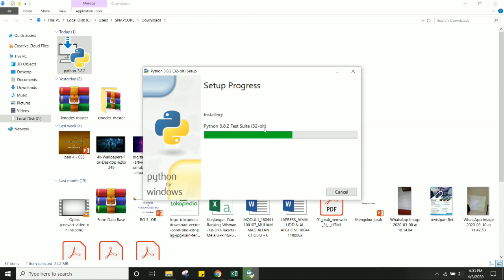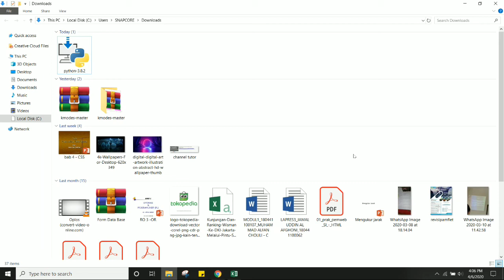CARA INSTALL PAKET PYTHON UNTUK PYCHARM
Assalamu’alaikum Wr.Wb
Dalam video tutorial ini, kita akan membahas